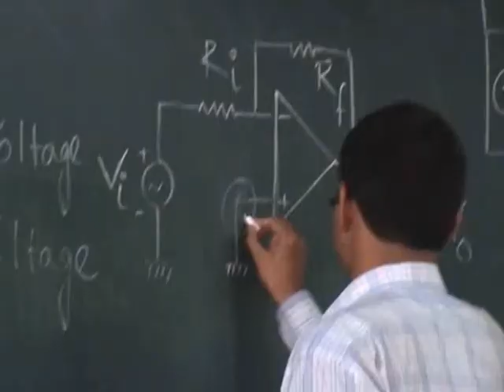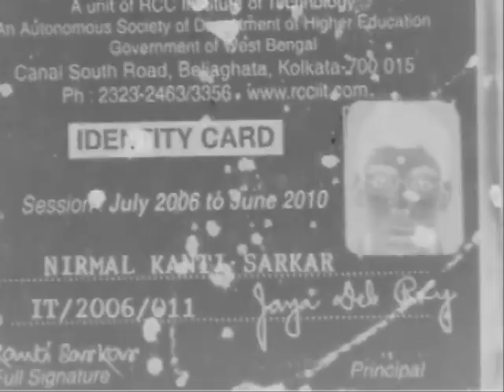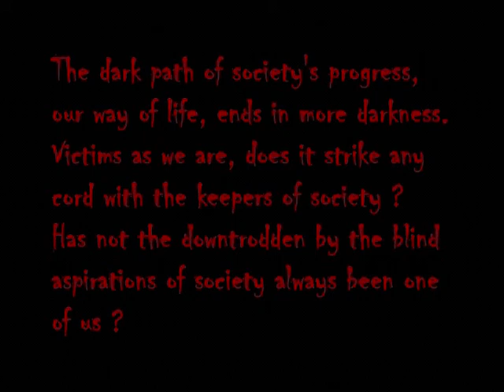Too Early For Tomorrow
By 8 students of  IT 2010 passout batch of RCCIIT...
Direction:Dipanjan Chakraborty,Anirban Sen
Camera;Shinjan Saha,Sarbartha Sengupta
Video Editing:Shinjan Saha,Hemant Kumar
Sound Editing:Hemant Kumar
Playback:Soumya Subhra Chatterjee
Lyrics:Sarbartha Sengupta,Nirmal Kanti Sarkar